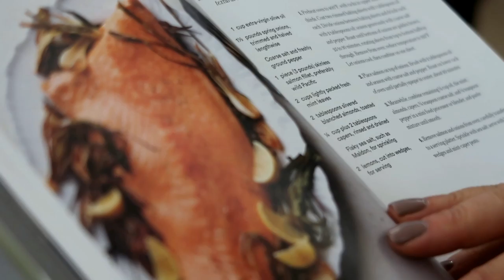Martha Stewart At Hudson's Bay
Martha Stewart visits Hudson's Bay in Toronto.